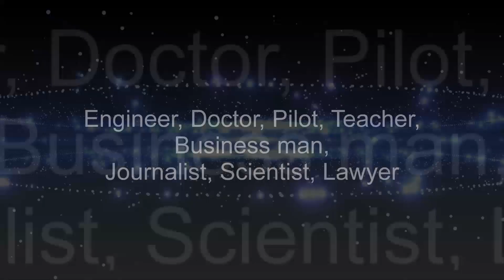Why am a House Girl by Intelligent Pictures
Welcome to INTELLIGENT PICTURES YouTube Channel. We offer excellent services in Video Production, photography, wedding photography, Tv commercials, documentaries, Music Videos and cover all corporate events at very affordable costs. Try us and give us a call Today for all wedding videography services in Kenya and East Africa!